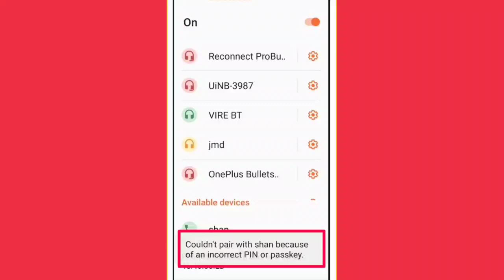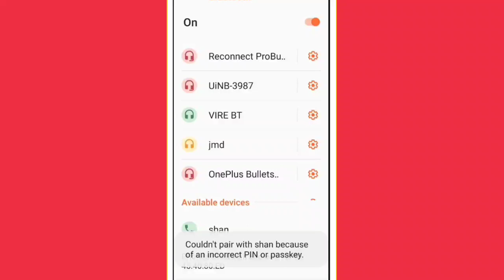Bluetooth | Couldn't Pair with because of an incorrect PIN or Passkey Problem In Android